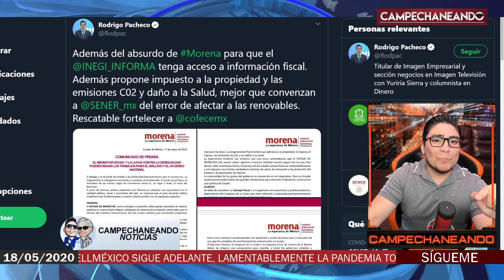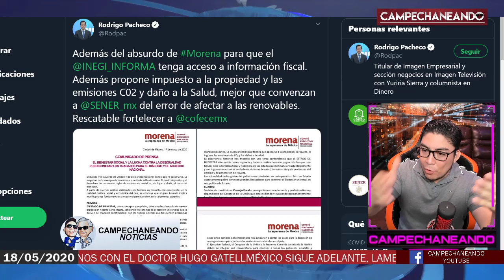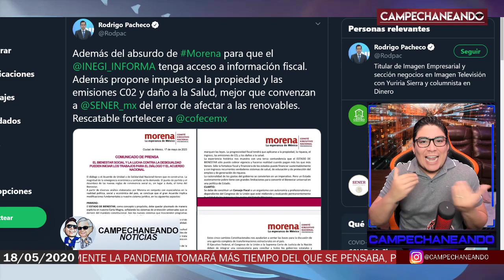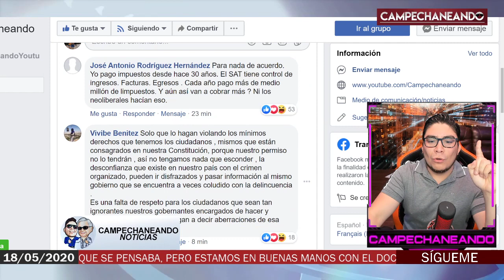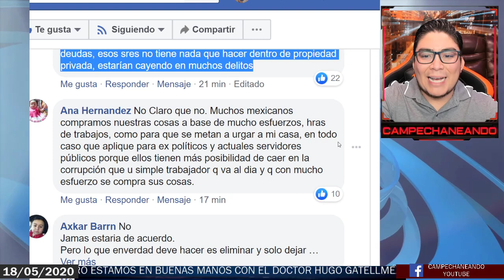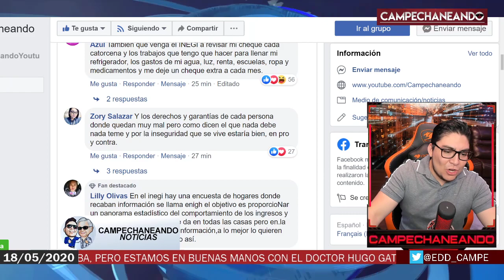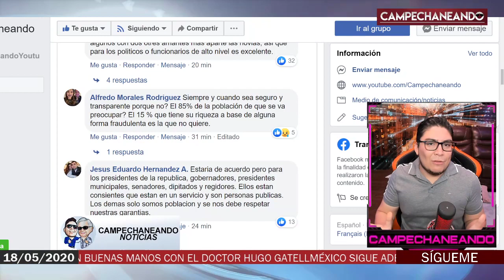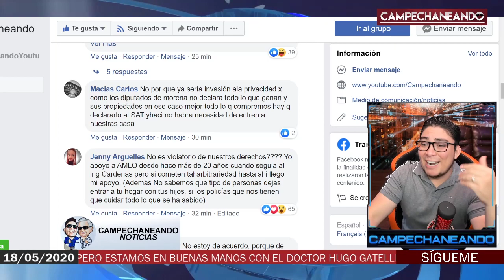¡ÚLTIMAS NOTICIAS! MORENA PROPONE QUE EL INEGI ENTRE A TU CASA A REVISAR TUS POSESIONES